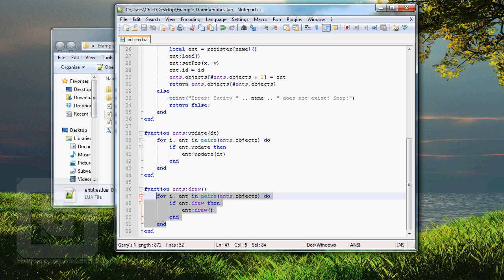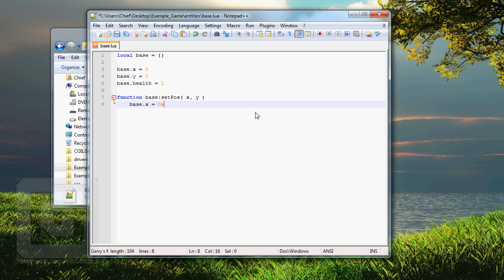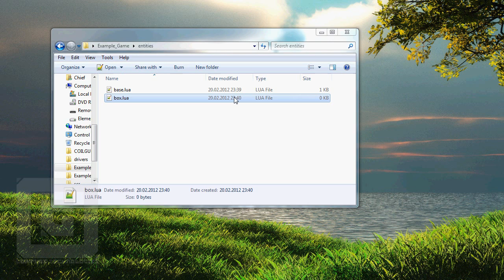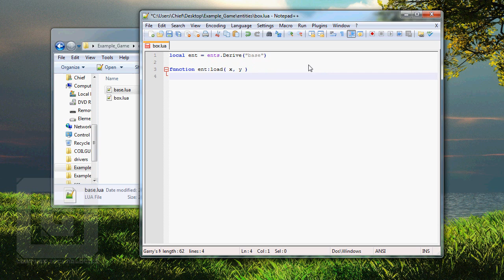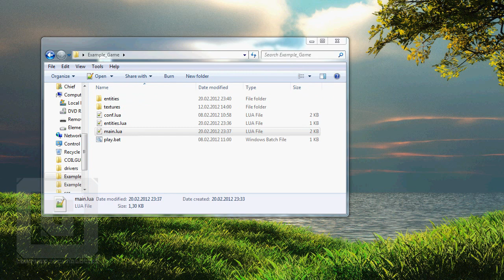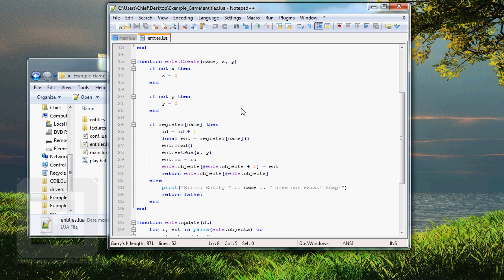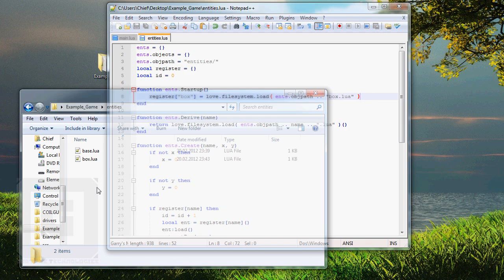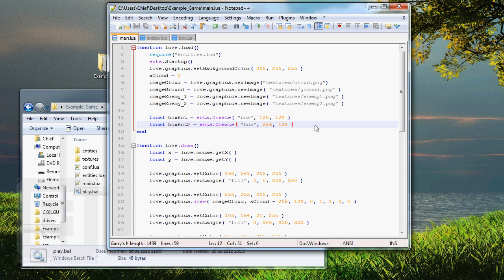How to make a game: Part 8 - Entity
Hello there! Here's the seventh part of the tutorial series for game developing!
We start off my making some entities! Files

Songs:
Mars and Stars - Dan-O
Wait for the Dawn - Dan-O

In this tutorial you will learn:
How to code LUA
How to learn coding
How to code a game
How to make a simple game
How to make a game from Scratch